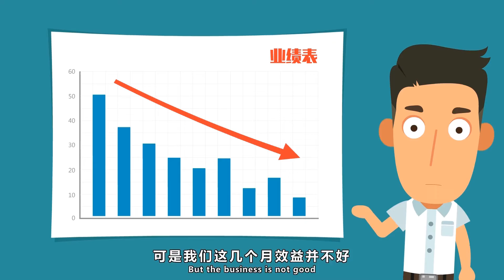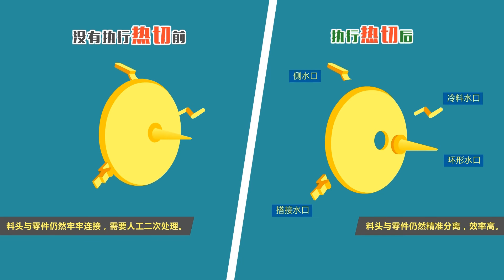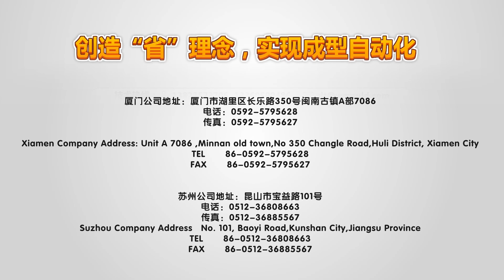OCTAGON YUANSONG MOLDING AUTOMATION- inner mold degating system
Asean centre:
PT. Octagon centre technology
PT. Octagon authenetic tekindo

Thailand agent:
Thai Hot Runner Service Co., Ltd.

Taiwan factory:
Yonken Tehcnology ( Tainan) Co., Ltd

China Dongguan factory:
Yuansong automation technology Co., Ltd

China Suzhou factory:
Octagon automation technology Co.,  Ltd